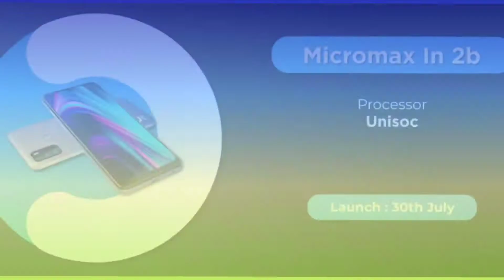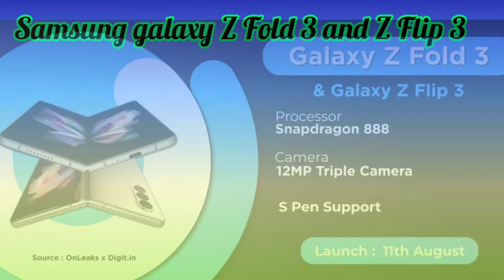Upcoming smartphones in August 2021